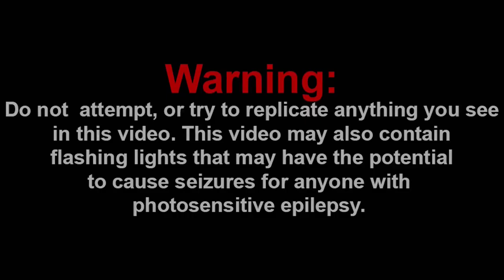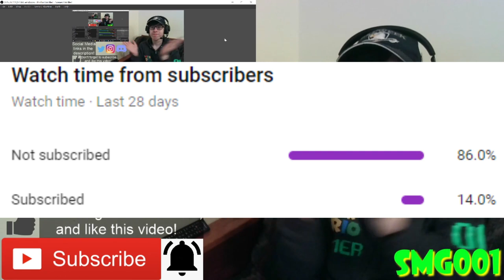KEN THE CAT!!! || SML Movie: Pumpken Reaction!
Member(s):
- Frogiman1 (Ultra)

-SMG001, 2020